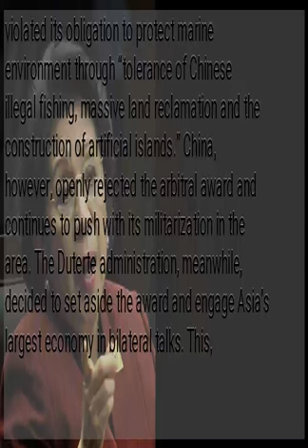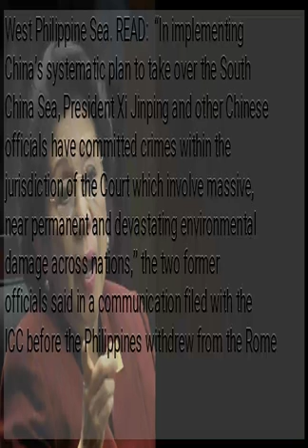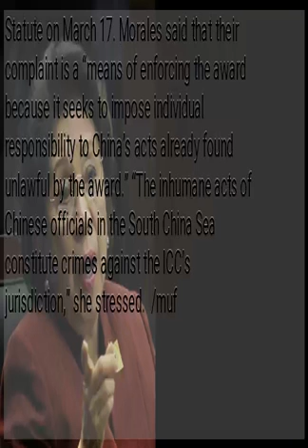Morales: West Philippine Sea belongs to Filipinos, not to Duterte, China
MANILA, Philippines—”The West Philippine Sea belongs to Filipinos, not to Duterte, not to China.” Former Ombudsman Conchita Carpio-Morales declared this Friday as she demanded accountability on China’s destruction of the marine resources in the disputed territories. Speaking at the West Philippine Sea forum, Morales pointed out that Manila’s 2016 arbitral victory against China’s expansive claim in the West Philippine Sea showed that the Chinese government violated its obligation to protect marine environment through “tolerance of Chinese illegal fishing, massive land reclamation and the construction of artificial islands.” China, however, openly rejected the arbitral award and continues to push with its militarization in the area. The Duterte administration, meanwhile, decided to set aside the award and engage Asia’s largest economy in bilateral talks. This, according to Morales, has prompted Filipinos to “find creative and viable ways to enforce the award because our leadership refuse to do so.” Morales, together with former foreign affairs Albert Del Rosario, earlier filed a complaint before the International Criminal Court (ICC) on behalf of Filipino fishermen who were “persecuted and injured” by China’s aggressive island-building and occupation in the West Philippine Sea. READ:  “In implementing China’s systematic plan to take over the South China Sea, President Xi Jinping and other Chinese officials have committed crimes within the jurisdiction of the Court which involve massive, near permanent and devastating environmental damage across nations,’’ the two former officials said in a communication filed with the ICC before the Philippines withdrew from the Rome Statute on March 17. Morales said that their complaint is a “means of enforcing the award because it seeks to impose individual responsibility to China’s acts already found unlawful by the award.” “The inhumane acts of Chinese officials in the South China Sea constitute crimes against the ICC’s jurisdiction,” she stressed.  /muf...